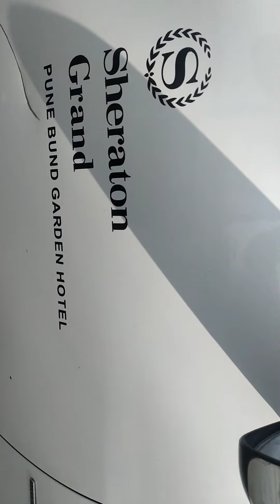Shertaon Grand & J.W.Marriot || Vlog 2nd || Final Match || Celebration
Sorry to Say Stadium Instead of Ground. I said Stadium & Stadium Is Behind the Ground.

Video Purani Hai  30 Nov 19.